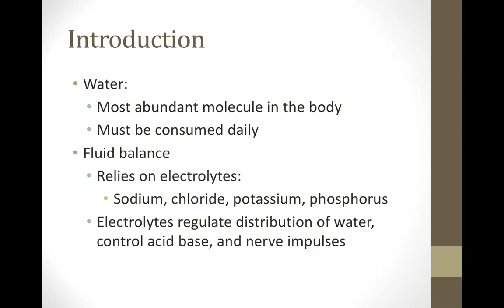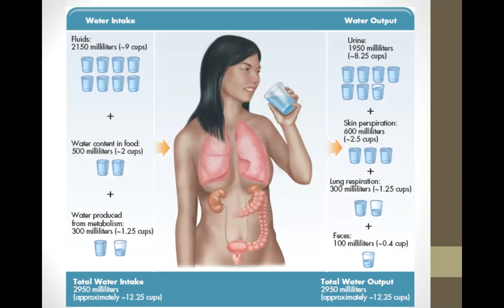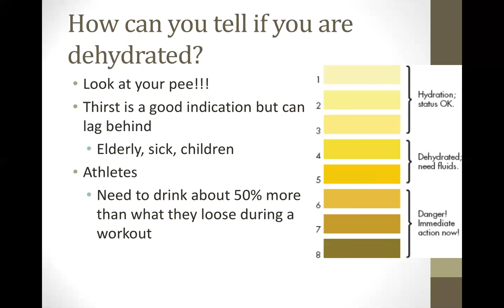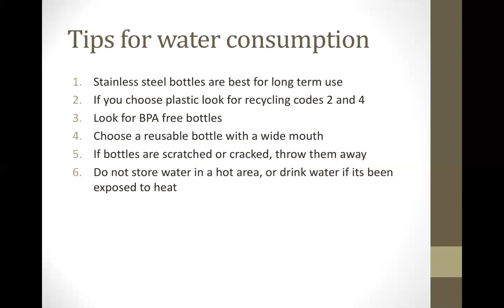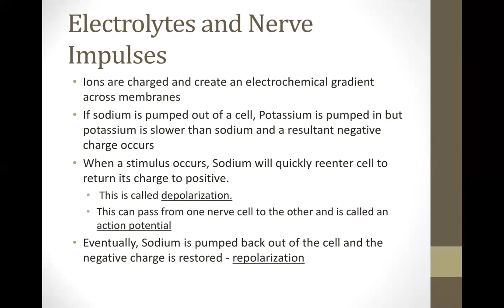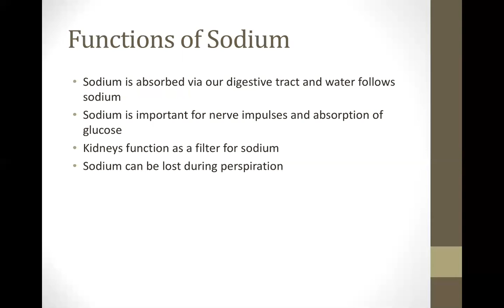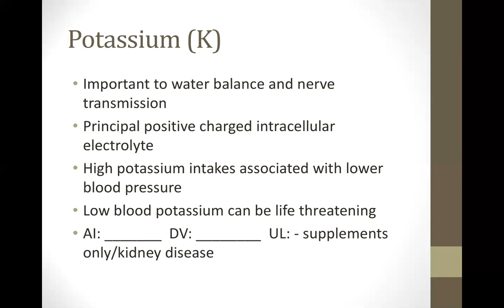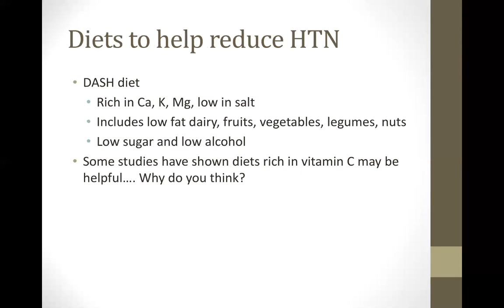Cuesta chapter 9 Electrolytes and Water 2017 Corinne